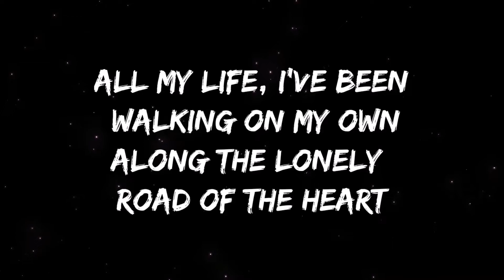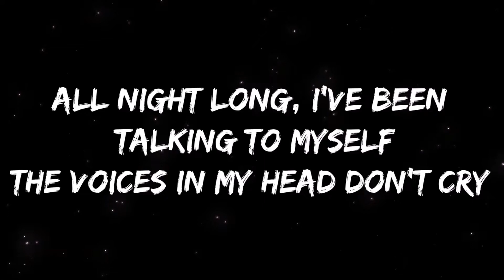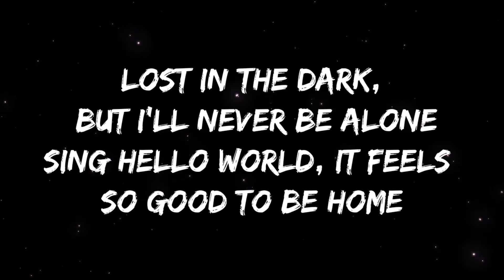Hello world lyrics : Alan walker & Torine/Hello world Reverb song /hello world bass boosted song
For better sound quality use earphones or headphones 🎧
Hope you like my videos 🤞
PLEASE DO

Hello world lyrics :

All my life, I've been walking on my own
Along the lonely road of the heart
On my side, I got symphonies and songs
To help me find my way through the dark
Oh, six in the morning with nowhere to go
Sing hello world, it feels so good to be home
Lost in the dark, but I'll never be alone
Hello, hello, hello world
I open my eyes and said hello to the world (hello to the world)
I open my eyes and said hello to the world
All night long, I've been talking to myself
The voices in my head don't cry
On my mind, I become somebody else
So this is how it feels to say goodbye